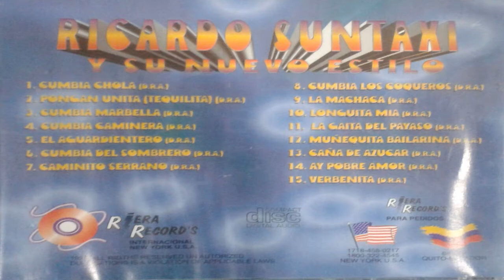La Cumbia del Tequilita/Ricardo Suntaxi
Desde Cuenca-Ecuador con este temita vamos a desear un Feliz Año Nuevo 2019 a todos los amigos y suscriptores sonideros de Mexico y EE.UU.
El maestro Ricardo Suntaxi nos presenta este hermoso album denominado MUÑEQUITA BAILARINA, disfrutalo.